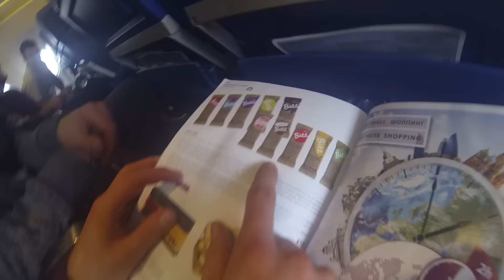ALL ATLAS DROWNING - RUSSIAN TOUR (Report 2015)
We've been on Russian tour in October/ November 2015. Vodka, Road & Music.Thanks to Biker Booking Agency, Stan, Big D, Slava, Promotors, tech guys & people we met on the road! Hope you'll enjoy it ;)
Cheers! Zdorov'ye!

Music: All Atlas Drowning - Animals (Maroon 5 cover)